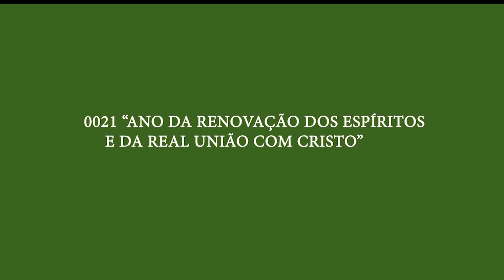Culto Dominical Central | 03.01.0021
1º Culto Dominical do ano 0021.
15:30 - Homilia Dominical
Tema: "Mortos para o pecado mas vivos para Deus"
Texto bíblico principal: Romanos 6:5-12
Pregador: Sua Santidade Pai Mayamona

Momento de Louvores:
a) Coro Arcanjo Miguel;
b) Coro do Tabernáculo Central.

Ⓒ0021. GABINETE DE COMUNICAÇÃO E IMAGEM